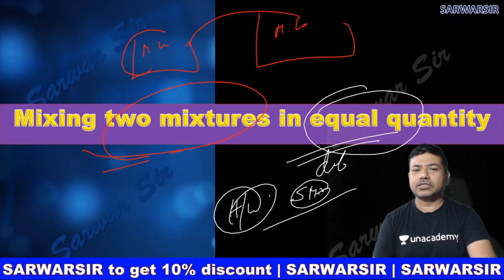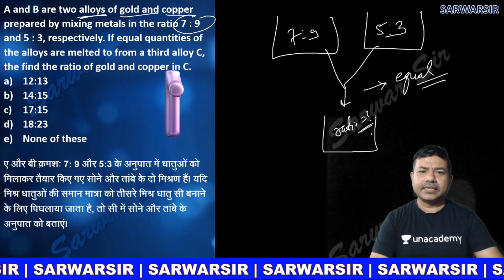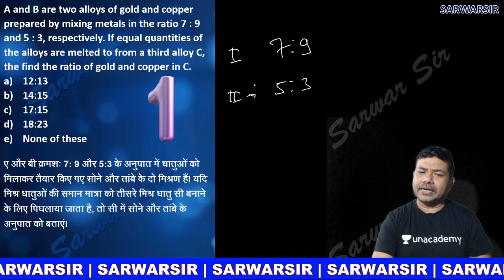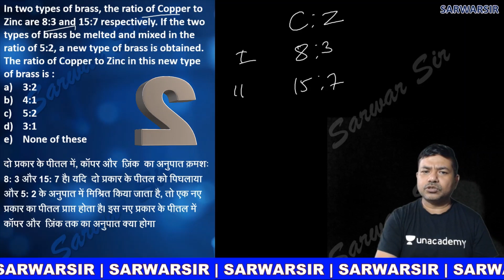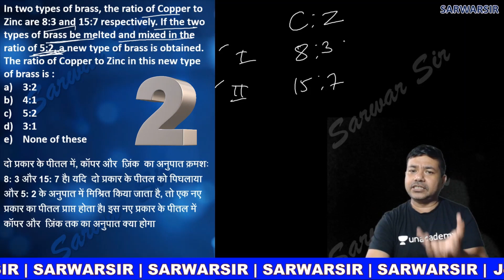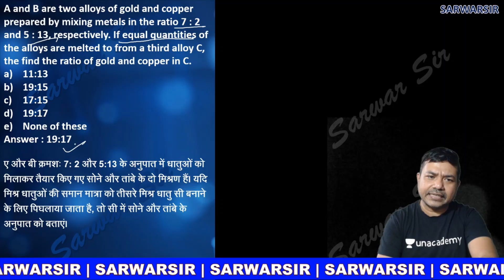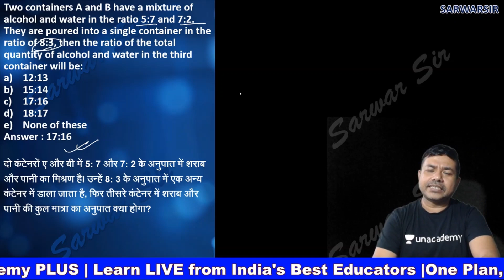5 Minutes Arithmetic - Mixture - Part 2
This series is made for those who want to learn arithmetic. Here one type is discussed and some practice questions are given.

Join telegram @askyourdoubts
for any query msg at telegram @sarwarmaths